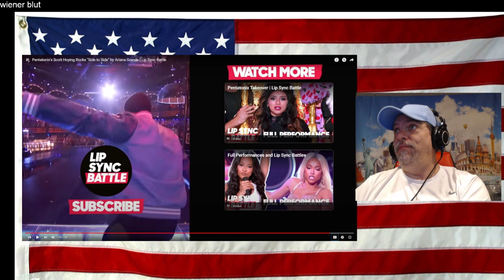Pentatonix's Scott Hoying Rocks "Side to Side" by Ariana Grande | Lip Sync Battle - REACTION - LMAO